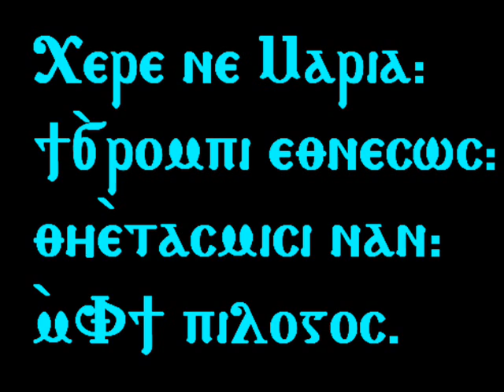دير القديس الأنبا مقار.بدءالثيئوتوكيه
Midnight Prayer.
Saint Macarius the Great.Monastery.Scetis-Wadi El Natroun EGYPT.
لحن شيري ني ماريا والذي يقال أيضا بطريقثه المعروفة بعد الهوس الأول في أيام الأسبوع